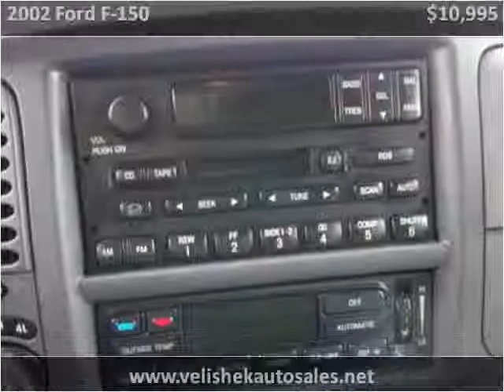2002 Ford F-150 Used Cars Prior Lake MN